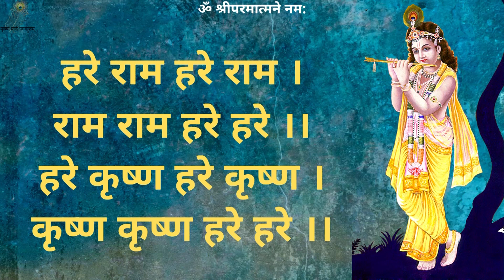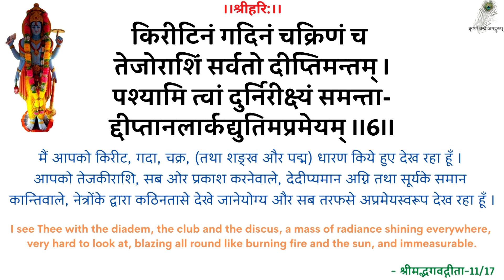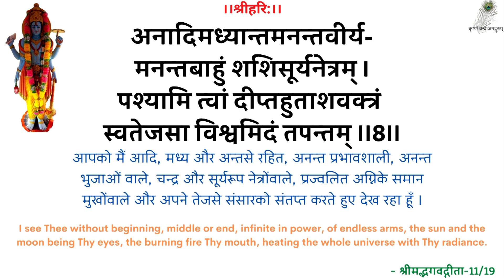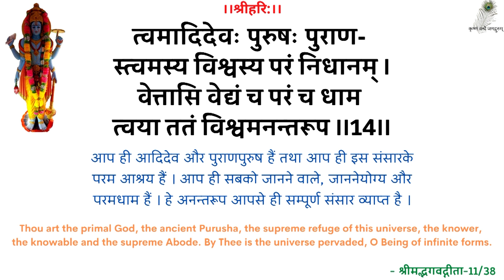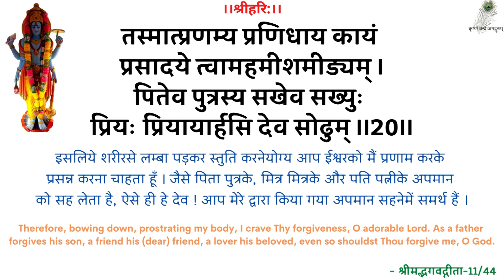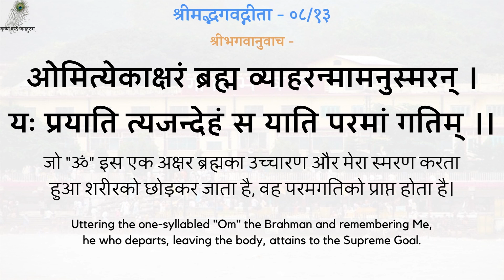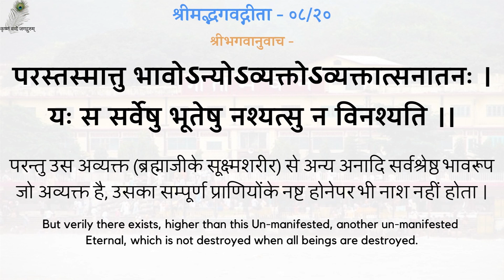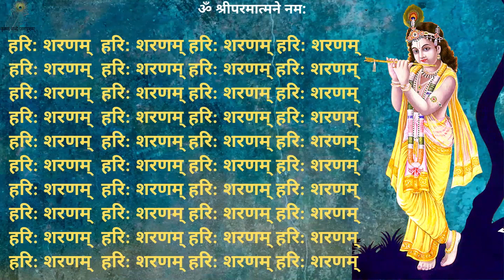SwamiJi P. Prav - 19910613_0518 Sadhan Mein Kabhi Santosh Na Kare - Don't Be Satisfied In Practice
00:00 - हरे राम कीर्तन
13:00 - नित्यस्तुति
24:20 - गीता पाठ (अध्याय 08, श्लोक 11-20)
30:54 - साधन में कभी संतोष न करे
स्वामीजी प्रार्थना प्रवचन - साधन में कभी संतोष न करे - श्रद्धेय स्वामीजी श्रीरामसुखदासजी महाराज
SwamiJi Prarthana Pravachan - 19910613_0518 Sadhan Mein Kabhi Santosh Na Kare - Don't Be Satisfied In Devotional Practice - Shradhey Swami Shri Ramsukhdas Ji Maharaj

Gita Press
Geeta Press
Gita Bhawan
Gita Bhavan
Nitya Stuti
Swami Ji
Seth Ji
Bhai Ji
Pad Ratnakar